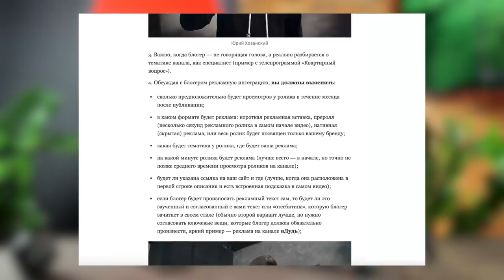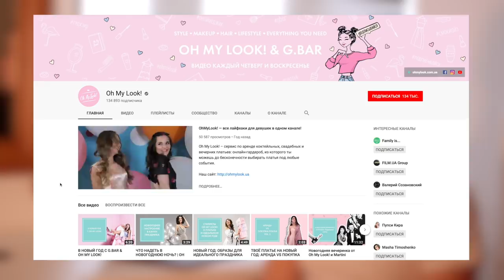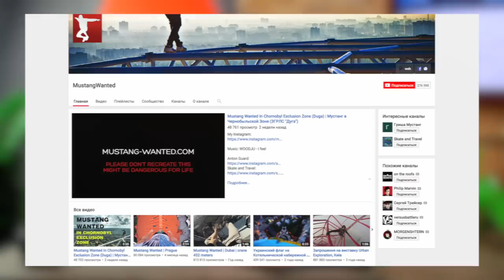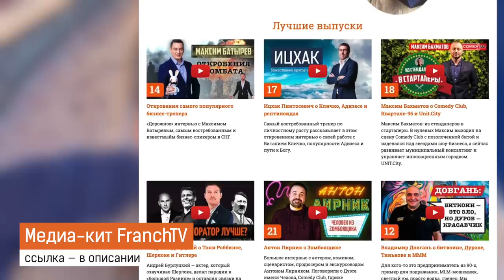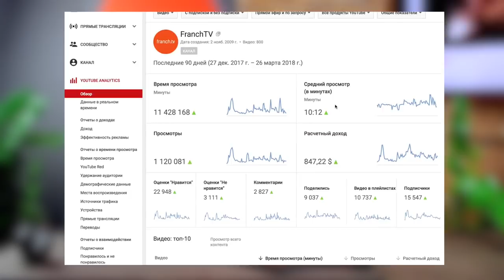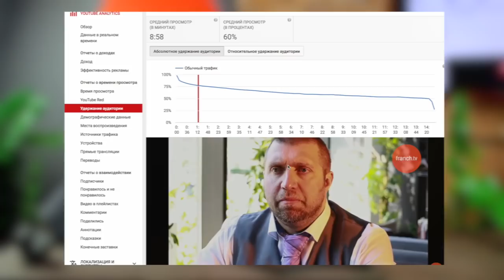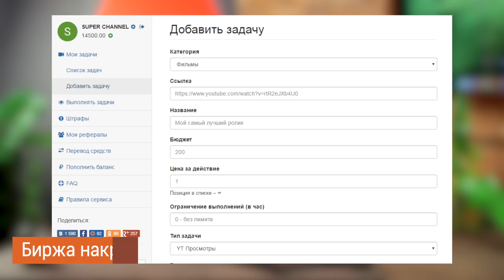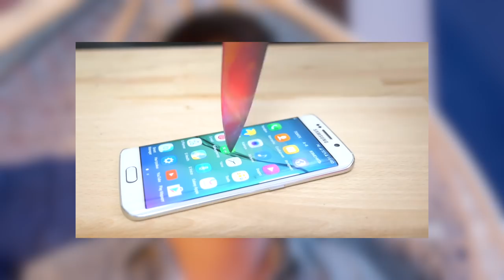Как продвигать свой бизнес на YouTube: блогеры или свой канал? Реклама на YouTube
Как лучше рекламировать продукцию/услуги компании на платформе YouTube: создать собственный YouTube-канал или же сотрудничать с раскрученными блогерами?
Как правильно выбирать YouTube блогеров для продвижения? Обманывают ли блогеры своих рекламодателей, и каким образом это делают.
Почему на Ютубе сложнее работать со взрослой аудиторией, но тенденция появления новых взрослых каналов никуда не девается.

Наши спикеры расскажут обо всем этом и подкрепят свои выводы конкретными кейсами. Этот выпуск must watch для всех, кто собрался работать на YouTube.

Гости которые говорят о продвижении на YouTube:
🧔 Николай Рогинец, СЕО мультиканальной YouTube сети AIR (Agency of Internet Rights)
🧓 Роман Олещук, YouTube-продюсер, блогер
🧓 Максим Яковлев, AIR Academy product manager
👨 Андрей Зубенко, агентство YouTube-маркетинга U.N.C.L.E.
👨 Винер Хафизов, продвигал каналы «Бизнес Молодость», «Люди дела» и другие

ТАЙМКОДЫ:
01:08 — Лучшие корпоративные YouTube каналы в СНГ
02:23 — Как стать востребованным корпоративным каналом на примере кейса компании Blendtec
03:44 — Нативная реклама на корпоративном YouTube канале на примере кейса OhMyLook
04:42 — Как подбирать каналы для рекламы своих товаров услуг
05:47 — На что стоит обратить внимание, перед тем как разместиться на канале у блогера
07:21 — Каков алгоритм работы с блогером
09:49 — Сколько стоит реклама у блогеров, и отчего зависит эта сумма
11:21 — Обсуждение варианта рекламной интеграции брендов на примере канала вДудь
12:27 — Сколько может стоить интеграция на примере канала FranchTV и канала со 100 тыс. подписчиками
15:47 — Как изучить статистику канала на примере данных FranchTV
17:28 — Каково сегодня демографическое ядро YouTube
18:50 — Почему появляются каналы для взрослой аудитории, в том числе и канал «Парфенон»
19:58 — Подробный обзор канала Леонида Парфенова «Парфенон»
20:30 — Какую информацию нужно просить о блогера и накрутки
21:50 — Как сделать накрутки, и что за это может сделать YouTube
22:43 — Как увидеть накрутки в сервисе Socialblade
23:30 — По каким признакам можно определить купленные/накрученные лайки и комментарии
24:51 — Лучше размещать рекламу на одном крупном канале или на нескольких мелких
26:34 — Когда заблокируют YouTube в России

🔥НОВИНКА! В Телеграм-канале FranchTV вы сможете найти конспект данного видео, в котором подробно расписано все предпосылки для запуска канала и для работы с блогерами, а также все нюансы каждого из способов, прозвучавшие в видео.

🔥Если хотите разобраться в нюансах покорения YouTube, рекомендуем записаться на обучений в AIR Academy В Академии обучают детей, которые хотят стать блогерами, начинающих взрослых блогеров, а также есть отдельный курс для предпринимателей, готовых как запустить собственный канал, так и работать с блогерами.

Подробнее о становлении канала FranchTV, и почему канал претерпевал различные видоизменения, можно узнать из этого видео, в котором ведущий канала Роман Кирилович рассказывает об этом

🔥УСЛОВИЯ КОНКУРСА
▶ Напишите в комментариях о рекламной интеграции бренда в сюжет блогера, которая вас «зацепила» и вы чуть не купили или даже купили рекламируемый продукт/услугу. Если у вас нет позитивного кейса, тогда опишите факап — когда реклама была сделана настолько топорно, что вы сразу же перестали смотреть видео. Авторы 3 (ТРЕХ) наиболее интересных комментариев получат от компании Panasonic по одному зарядному устройству Smart & Quick с аккумуляторами eneloop pro.